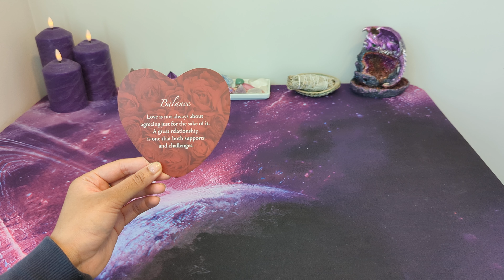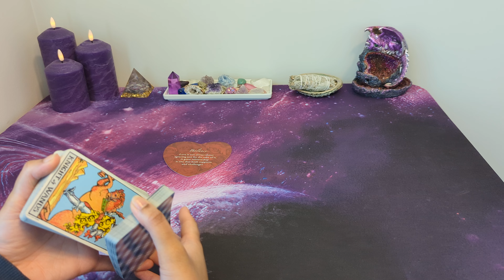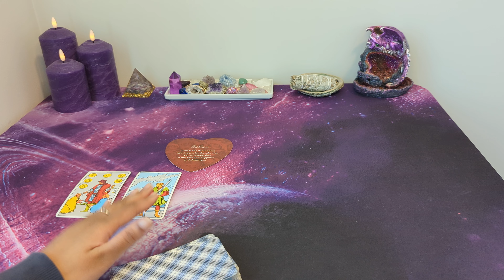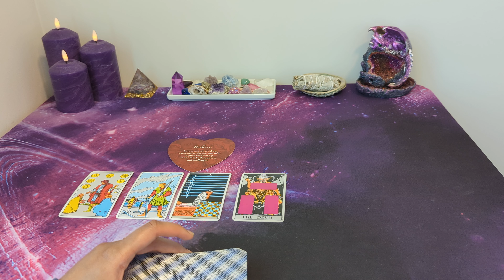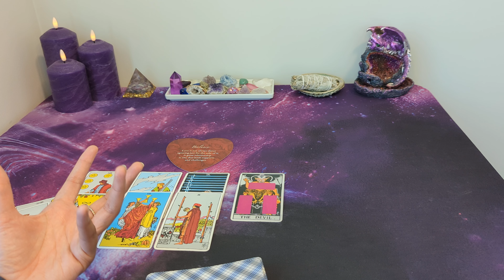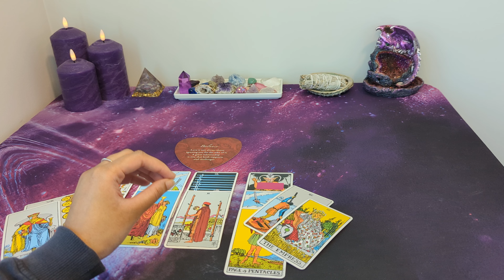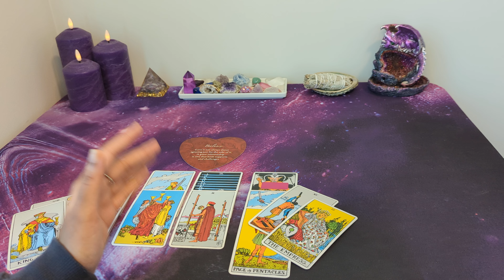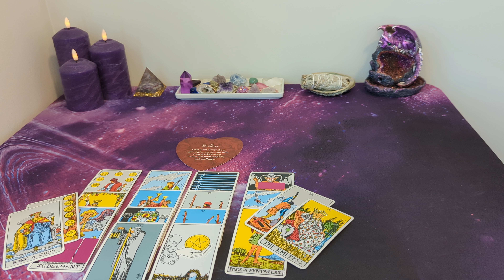♋ CANCER - Obsessive & territorial...